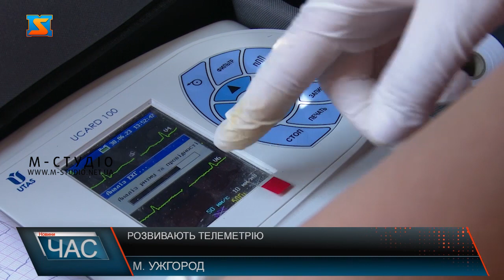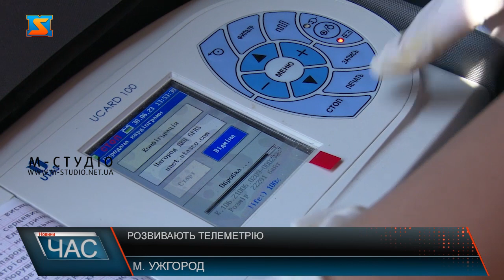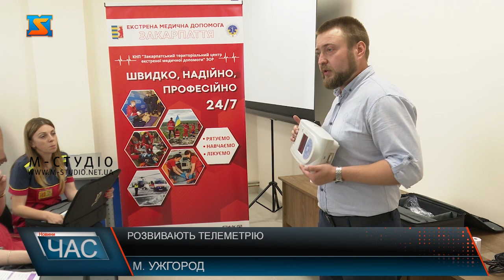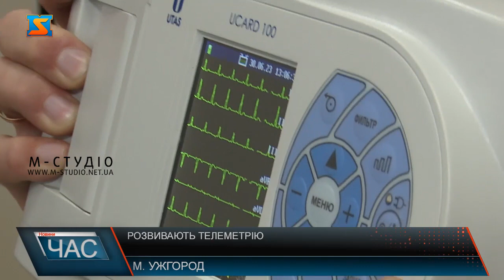Розвивають телеметрію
Телемедицину активно розвивають на Закарпатті. Для гірськоих та віддалених населених пунктів краю - запровадження телеметрії дуже актуально! Адже економить час на діагностику.  Швидкі краю обладнали електрокардіографами з телеметричними модулями, що дозволяє відправити кардіограму диспетчеру Центру телеметрії, далі лікарі встановлюють діагноз і скеровують кортеж екстреної допомоги у найближчу лікарню. Кожну швидку на Закарпатті планують обладнати ось таким електрокардіографом з телеметрією. Майже три сотні приладів вже ефективно використовують лікарі. Аппарат, до слова, українського виробництва, компактний, зручний у користуванні і дуже ефективний, адже економить час на діагностику. За кілька хвилин кардіограма - у Центрі телеметрії! На чергуванні у диспетчерській - лікар-карідолог Василь Вереш.  Черговий центру телеметрії робить фото кардіограми і надсилає фахівцю для підтвердження діагнозу, а далі – діють за протоколом. Василь Вереш каже, яккщо вчасно надати медичну допомогу та зробити стентування, інфаркт Міокарда не розвивається і за кілька днів пацієнт вже вдома!  Для гірського Закарпаття- запровадження телеметрії дуже актуально! Ще понад пів сотні електрокардіографів з телеметричними модулями незабаром отримає Закарапття. Працювати з телеметричним обладнанням вчили лікарів екстренки. Такий комплекс забезпечує висококваліфіковану карідологічну діагностику не залежно від місця зверення пацієнта. Більше трьох років на Закарпатті розвивають телемедицину. За цей час обстежено понад 10 тисяч пацієнтів групи ризику, каже Артем Лісний - і це стільки ж врятованих життів!